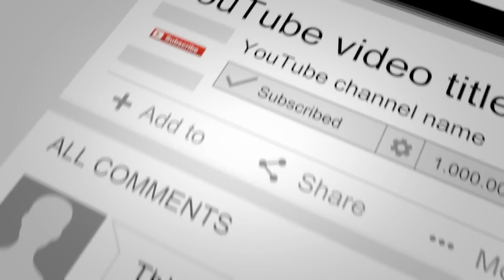UNCENSORED FORBBIDDEN NEXO POWER - THUNDERING TRASH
HOW TO COLLECT NEXO POWERS

Use NEXO Scan to collect awesome battle skills in the real world.
The more NEXO Powers you collect the more powerful you become.
Collect, battle and save Knighton!

FEATURES

- Join the hunt for NEXO Powers and build your own unique collection
- Be strategic about what NEXO Powers you bring into battle – they all work differently
- New NEXO Powers are released every month
- Explore a huge world filled with Lava Monsters – some small, some big, some really big!
- Take control of the Fortrex, the Rolling Castle, to explore the world map and where your next battle should take place.
- Play and control different NEXO KNIGHTS, upgrade your armor and weapons as you progress through the game.

LEGO NEXO KNIGHTS MERLOK 2.0 is free to play and offers no in-app purchases.

Available in PLAY and APPSTORE.